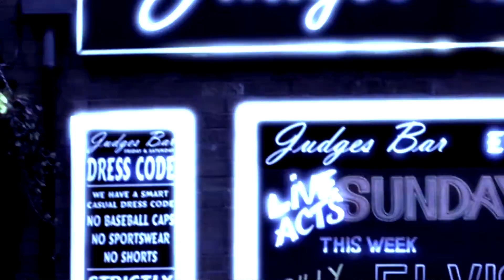Begorra - singing - Jelly Bean -( MY WEBSITE www. catsandguitars.co.uk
Begorra having a bit of fun at Judges Bar Stalybrdge